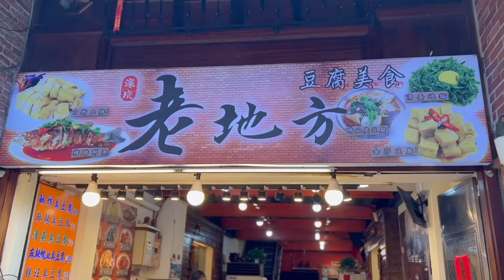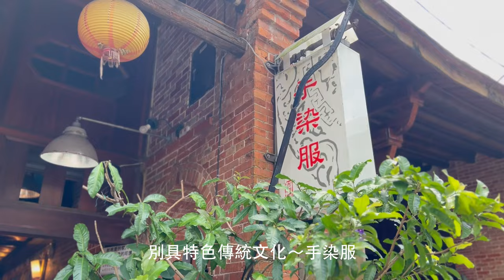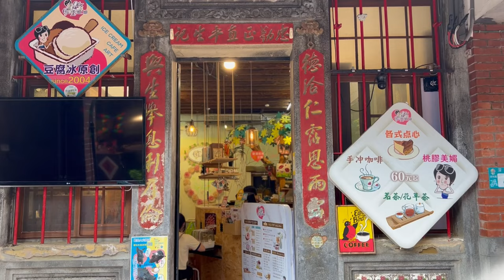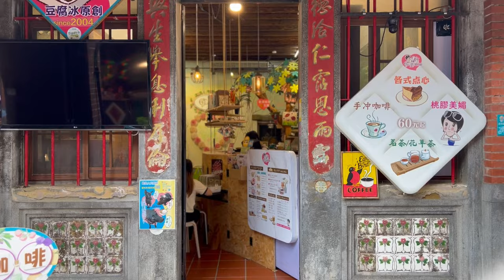Shenkeng Old Street Stinky Tofu / 深坑老街臭豆腐依然美味 I 下次一定要吃到油雞 I 深坑老街很好逛好愜意